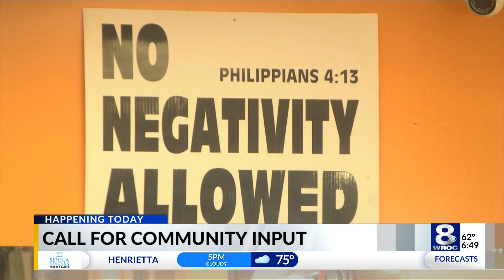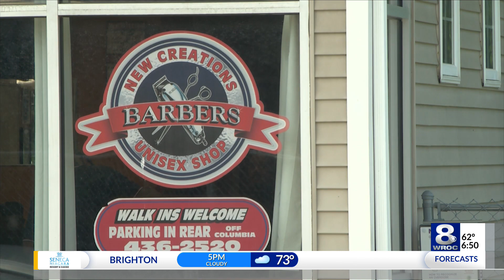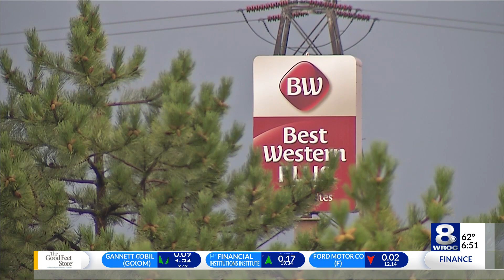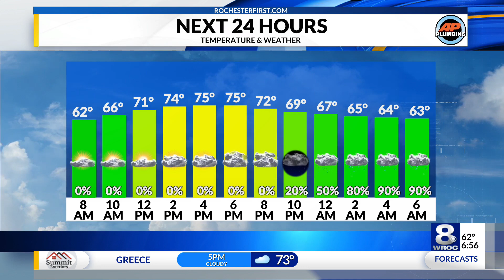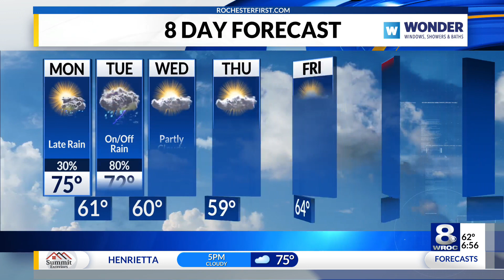Sunrise Smart Start: Asylum seeker arrest, motorcycle crash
Stay up to date on the latest headlines in today's Sunrise Smart Start for Monday, August 14, 2023.